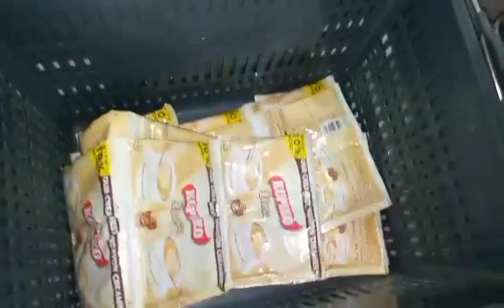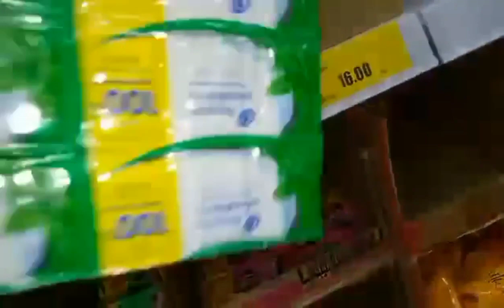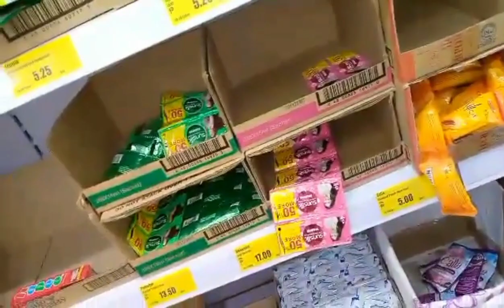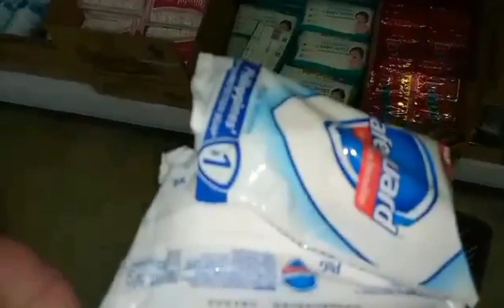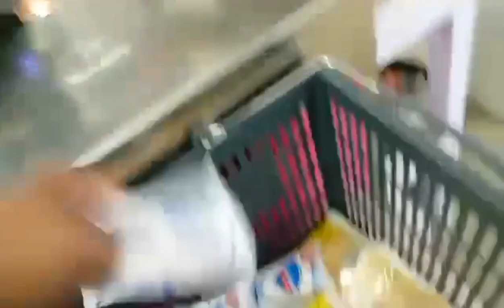Bumili ako sa DALI bagong bukas na store | Noel Yaneza Vlog